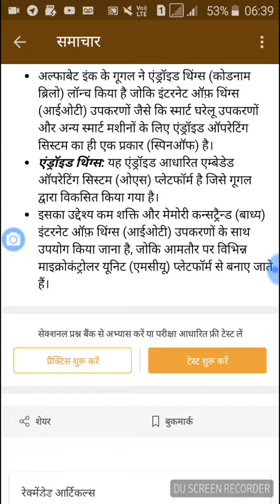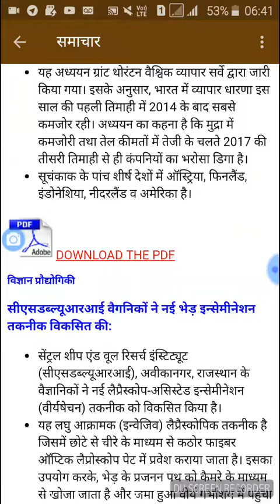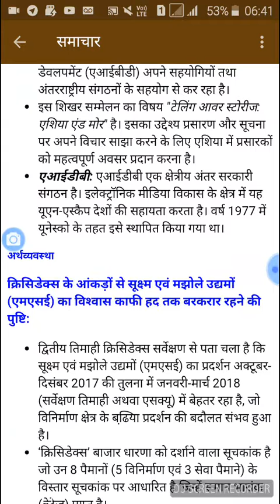10th may 2018 AIR news, PIB, The Hindu, yojna news discussion, daily current affairs सुप्रभात समाचार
समाचार - जनजातीय जिलों मे वन धन विकास केन्द्र, मध्यप्रदेश स्मार्ट सिटी एकीकृत कार्यक्रम शुरू, अमेरिका ने ईरान के साथ परमाणु समझौते से अलग होने की घोषणा की, 15 वे एशिया मीडिया शिखर सम्मेलन, बिजनेस आपटिजम इंडेक्स मे भारत, भेड़ इंसेमिनेशन तकनीक, गूगल ने आईओटी मंच के एंड्रायड थिंगस लांच की ,सभी समाचार विस्तार से समझाये गये है वीडियो पूरा जरूर देखें धन्यवाद ।